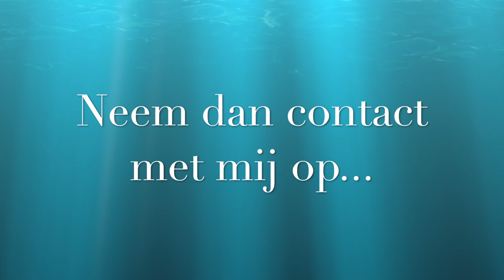First Piano lessons Alan (7 years)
Alan's piano lesson with Lars Nelissen. The first piano lessons from Alan.
Alan is my son and here is a recording of our lesson together.

TEACHER: Lars Nelissen

ABOUT ME:
I started to play the piano "LATE" as a teenager, I was fifteen. However, I was lucky to have a very great teacher early on. I studied hard and managed to pass the entrance exam for the conservatory in just 4 years of piano lessons playing Chopin's etude opus 25/12, Chopin's Fantasie-Impromptu, and Nocturne in F-Major, Mozart's sonata KV 332, and Bach's Prelude and Fuge in C-minor. I studied 7 years at the conservatory with a pupil of Arthur Rubinstein named Avi Schönfeld. YOU CAN DO THAT TOO WITH THE SAME APPROACH TO PIANO PLAYING...

🎹🎼🎶🎵🤔TIRED OF NOT BEING ABLE TO PLAY THE PIANO as you want and with good control over ALL the notes? 😃 Do you finally want to learn how to FAST GROW your fingers so you can play all the quick passages too?

➨ BECOME A SPONSOR so that I can create more valuable content on this channel.

➨ JOIN OUR FACEBOOK GROUP and get questions answered and get feedback on your progress inside our community so you may learn from others.